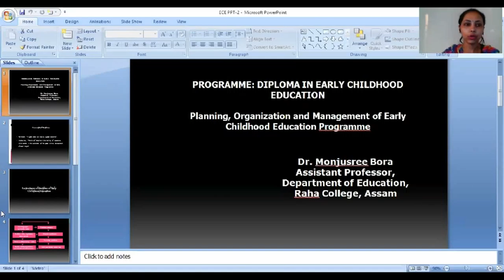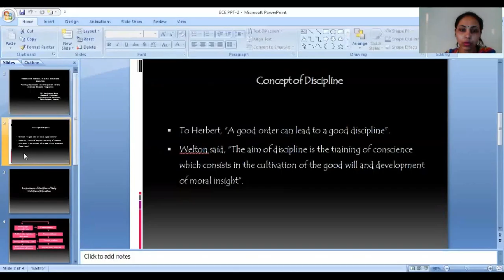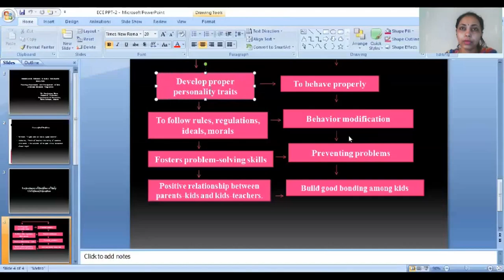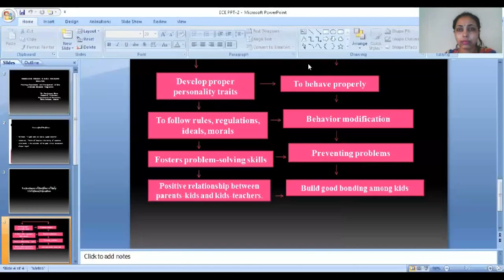Course 6 Module 3 "Management of ECE Centre" _Part 2